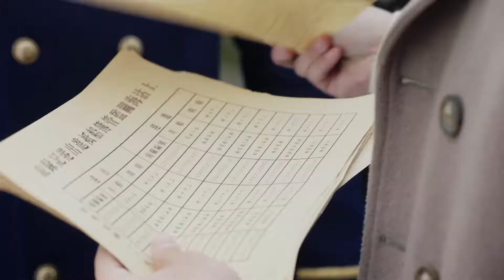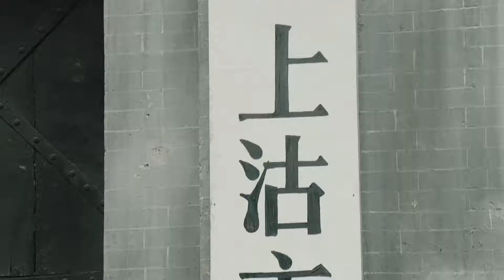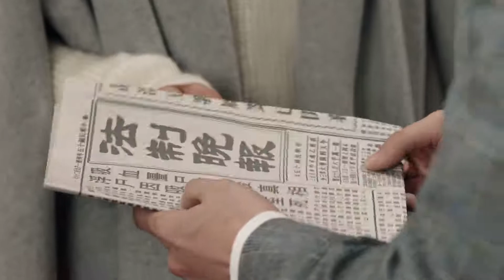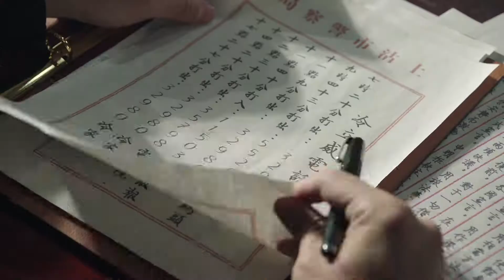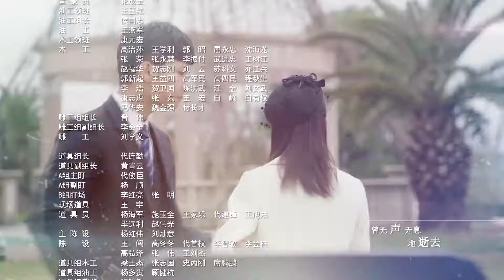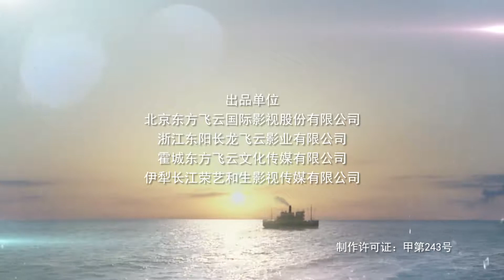请赐我一双翅膀55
法医鉴定发现尸体上都有捆绑挣扎的痕迹，生前都曾吸食大量毒品，但是毒品成份与之前的不一样。而九歌根据乾坤武馆打探到的消息，沙门最近没有卷土重来的迹象，因此猜测上沽地处下游，这些浮尸可能是被江水从其他城市冲过来的，龙天羽觉得有这种可能，但尸体上的咬痕实在没法解释。龙天羽在媒体前出面辟谣，说绝不是什么僵尸，而且尸体都含有毒品。念之看了报道，直接去办公室逼问江面上浮尸的事和冷立威有没有关系。冷立威说自己天天除了上班，就是回到家中陪伴念之。冷立威表现得十分受伤，因为念之没有任何证据就来怀疑自己。念之觉得是自己冤枉了冷立威，提出一起吃午饭，冷立威告诉念之他知道念之嫁给自己是为了监视他，冷立威说时间能证明自己的清白。